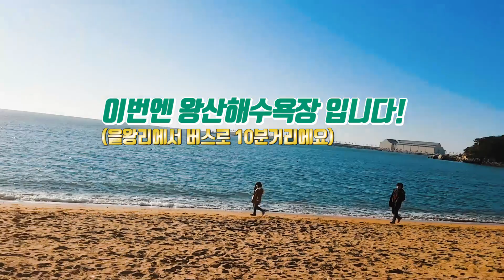내가 다시 놀러가고 싶은 서울에서 가까운 바다 5곳 추천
인천공항역에내려서 버스나 자기부상선 환승후 당일치기
바다여행코스를 소개합니다!

용유역에서 갈수있는 코스로 마시안해변,
마시안해변 갯벌체험장
거잠포해수욕장
선녀바위해수욕장
을왕리해수욕장
왕산해수욕장이 있습니다~
당일치기로 해수욕장을 3군데이상 다녀올수있습니다!

Let me introduce you to a one-day trip course after bus or magnetic levitation!

From Yongyu Station, you can go to the Mashian Beach, Mashian Beach, and the mudflats Experience Center.
There are Geompo Beach, Seonnyeo Baraja Beach, Eulwangni Beach, and Wangsan Beach. You can go to more than 3 beaches for one day!